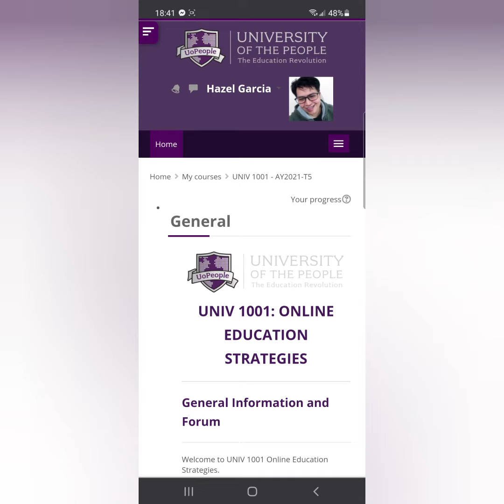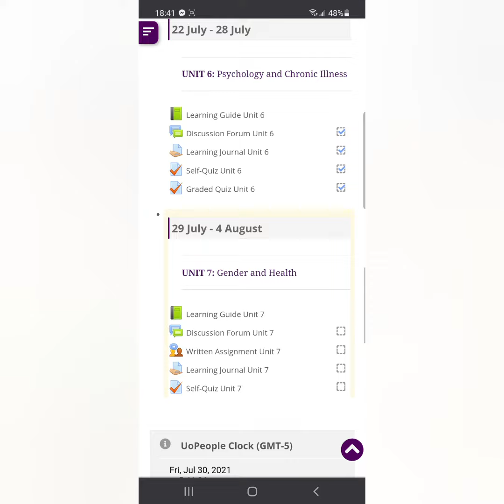University of the People || Moodle || Weekly units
This is a quick snaps on the UoPeople Moodle and how organize weekly unit of tasks appear on the Moodle.